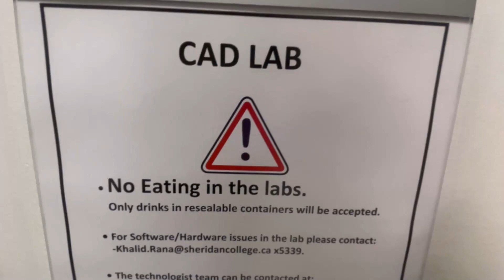Visit to Sheridan College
Embark on a journey of knowledge and discovery at Sheridan College!

🚀📚 From cutting-edge facilities to a thriving student community, every step brings a new insight.